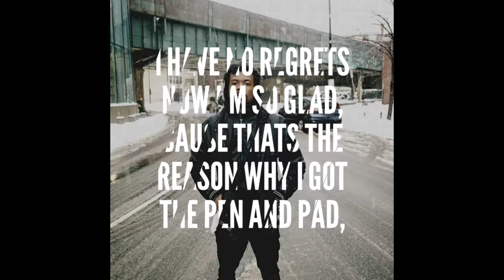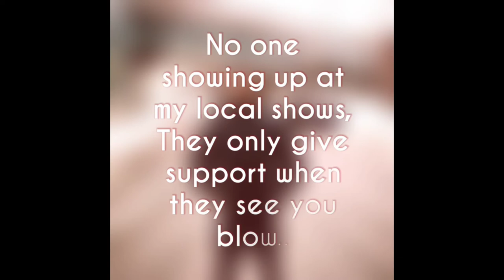Come Around- MylesXHour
MylesXHour opens up about what he's been through as a kid, check it out! Everything will come together just watch